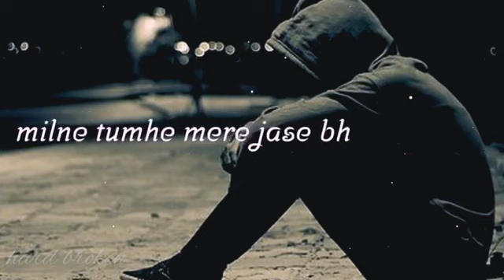video for love (1)